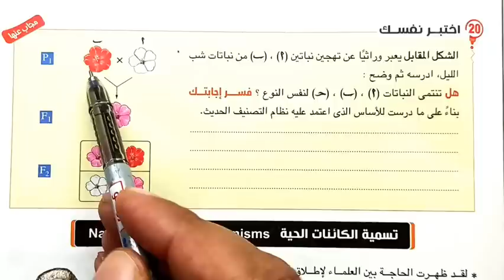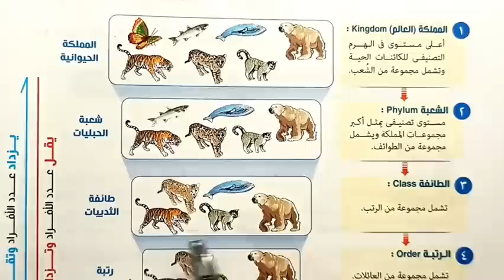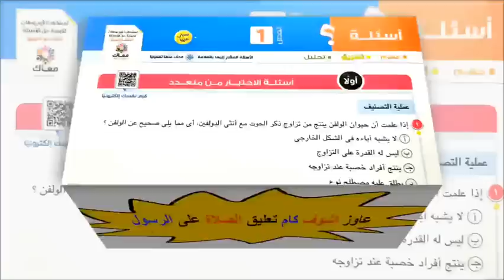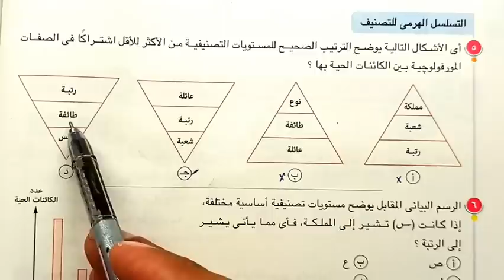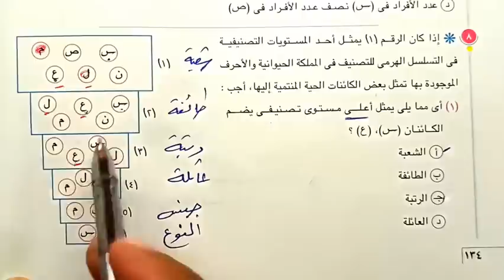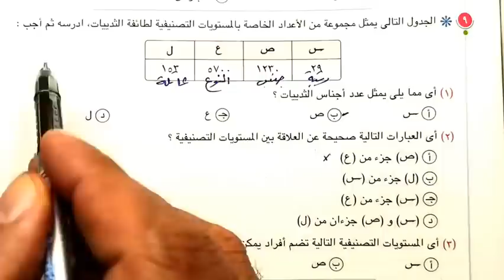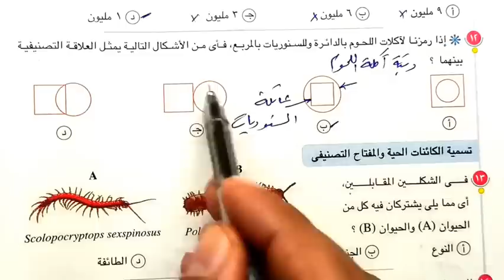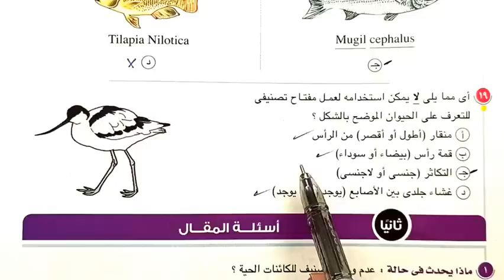حل أسئلة تصنيف الكائنات الحية 2023 احياء أولى ثانوى الترم الثاني